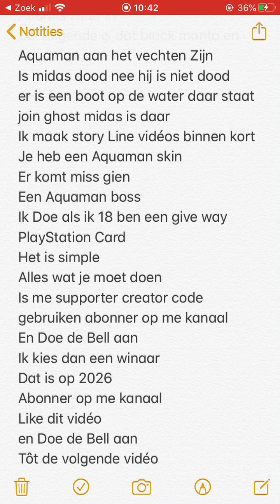Fortnite nieuws en story Line Aquaman en black manta vechten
Midas is niet dood